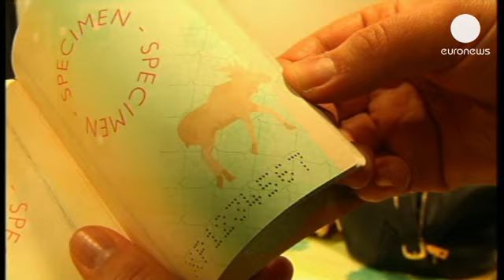طراحی جدید در پاسپورتهای فنلاندی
از این پس، پاسپورتهای فنلاندی با طراح هایی برگرفته از طبیعت و حیات وحش فنلاند چاپ خواهد شد. این کار برای افزایش امنیت پاسپورتها و جلوگیری از جعل انها صورت می گیرد. حدود شش ماه است که چاپ پاسپورتهای جدید در فنلاند آغاز شده است.